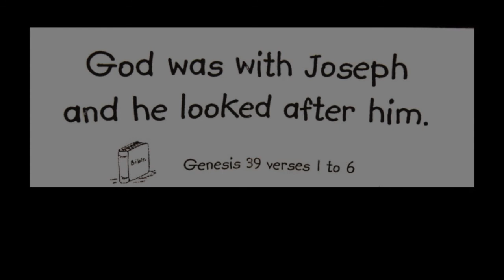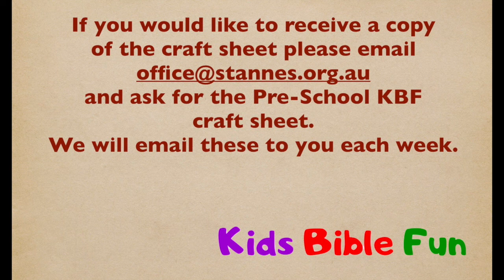Preschool KBF 21st June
Pat tells the first part of the true story of Joseph from Genesis. She helps children to see that even though bad things happened to him, God was with Joseph and looked after him.